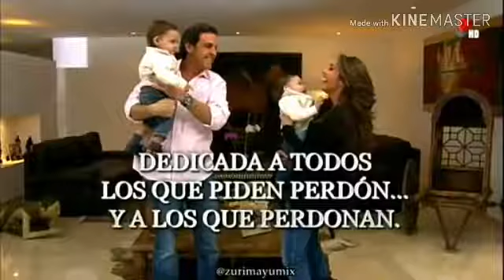Emmanuel - Bella Señora (Vídeo Oficial)